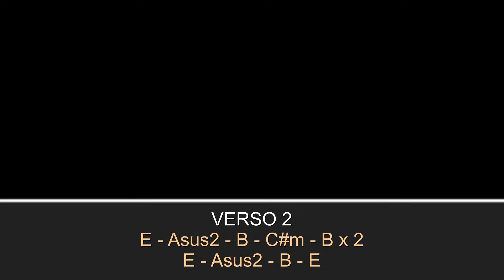Como tocar "El Reloj Cucu" de Maná en Guitarra Acústica - Tutorial (HD) Letra y Acordes + TABS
Mana - El Reloj Cucu | Tutorial Guitarra | Acordes + Intro.

(ACORDES, TABS, RITMO, RASGUEO, CHORDS, LETRA) Hola q tal, aquí les traigo un nuevo video tutorial. Salu2.